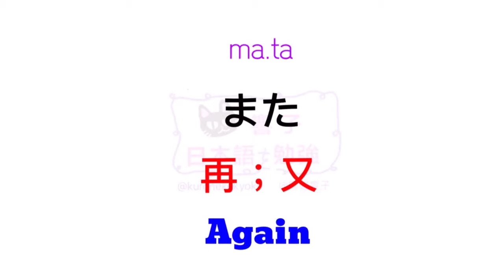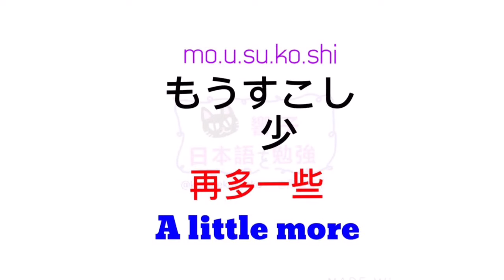日文教學 | 大家的日本語 | 日語自學 | JLPT | WORDS 51 [黑貓響子]